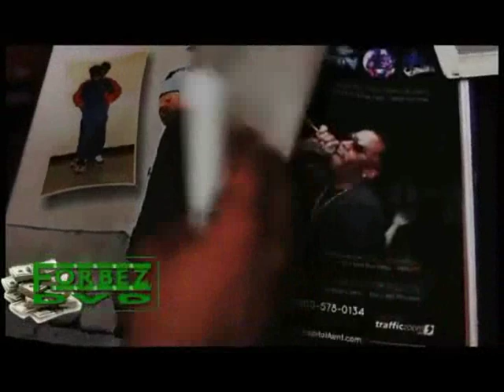Papoose - Shot Caller Freestyle